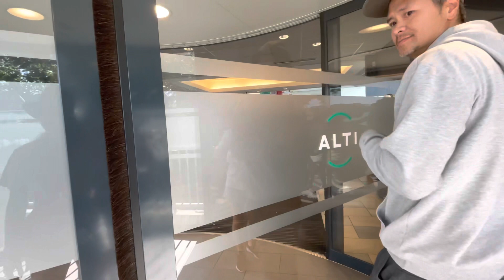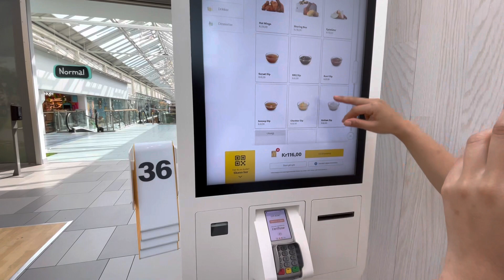Đi Uống cà phê và shopping cùng với Những thành viên trong tiệm